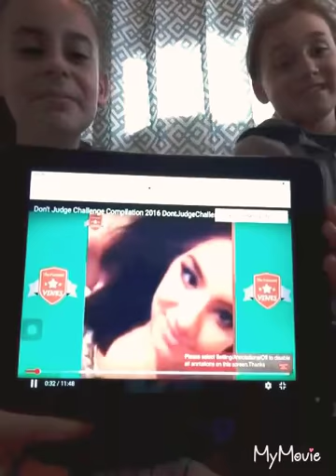Don't judge challenge with my cousin🤗👍